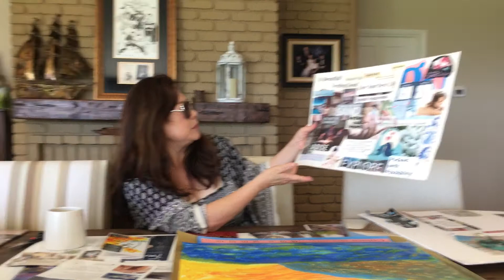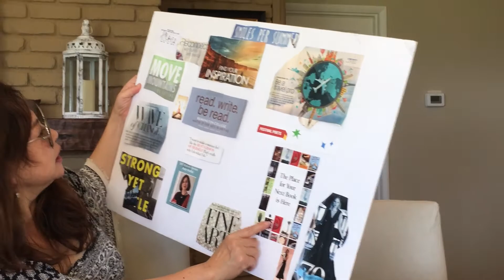National Poetry Month:2020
Tanay's Reading Tonight :Tuesday May 12th, 530pm to 630 pm PST.
I know we're all zoomed out but come to our first virtual Antioch University LA Literary Uprising! Tuesday May 12th, 530pm to 630 pm PST. 3 brilliant readers: fiction from Mary Ore and MFA alum poet Tanya Ko Hong and MFA alum memoirist Deborah Anne Lott celebrating their new books. 10 minute readings, short Q and A. Have a cocktail or mocktail and watch and listen by clicking

Internationalpoetrymonth 크리에티브라이프 # 바다와 나 # 꿈을 잃은 그대에게
Stayhome Homemakerpoet # Homeislove Coffee 바나나브레드 빈대떡 문 몇개의 문을 열 수 있나요? 시는 흐른는 강물과 같은 것 Yourdoor Amnesia AmericanDream 기억상실증 꿈 열정 하루하루 아트 메리올리버 MaryOliver Everydayart # Passion is energy. Feel the power that comes from focusing on what excites you Oprah Winfrey Take your life in your hands and what happens? A terrible thing: no one to blame: EricaJong#Poetryisriver#comfortwoman#desire#make#Poem#apoemaday